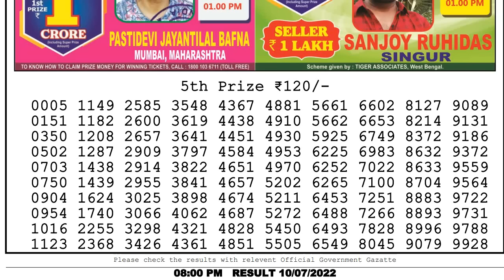LOTTERY SAMBAD Live DEAR EVENING 8.00pm 10.07.2022 Nagaland state Dear Lottery result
lottery live
lottery sambad live
dear lottery 8 pm result
lottery live 1pm
dear 1 pm result today
Chapters:-
0:00 Lottery sambad Live
0:51 Lottery Result 5th Prize